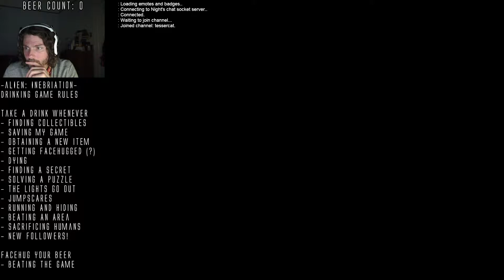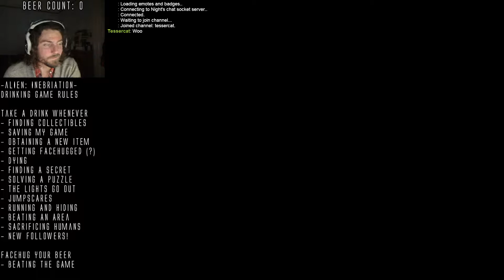Alien: Inebriation Part 6 1/2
Another round of surviving in space! This first 20 minutes is kind of buggy, go check out part 2/2!